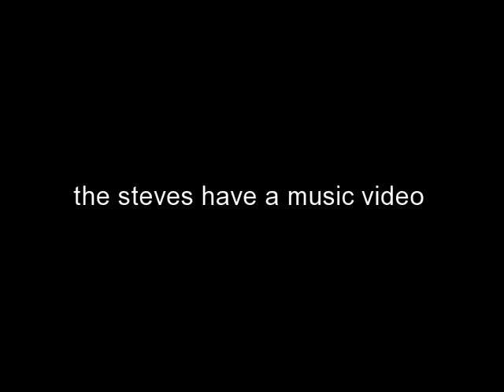the steves number 1 music video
check it out to the song sexy chic by akon you better love this :_